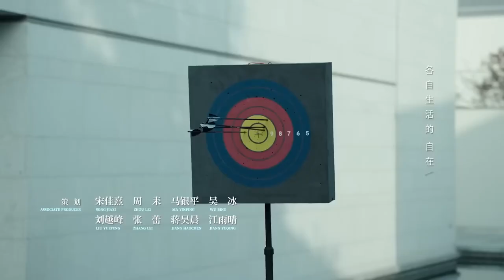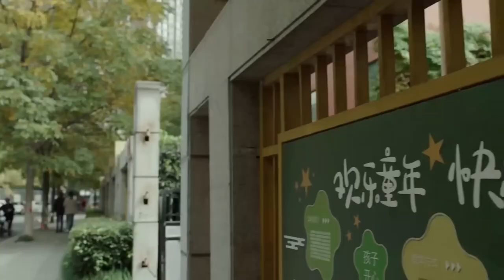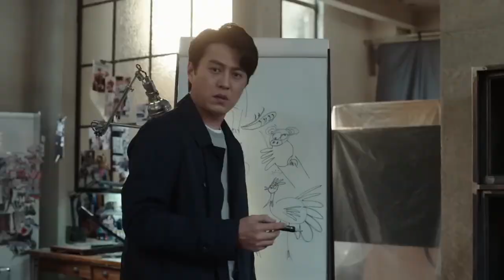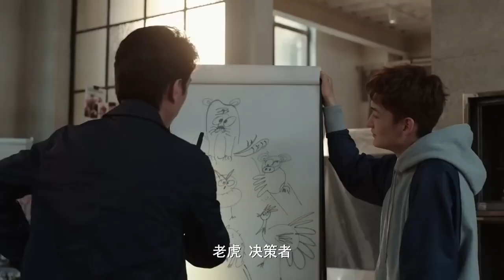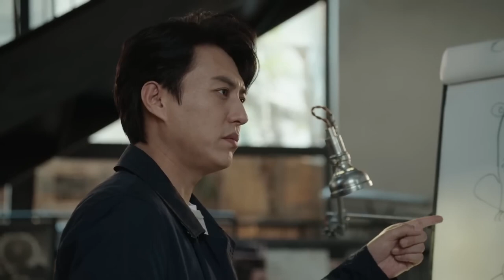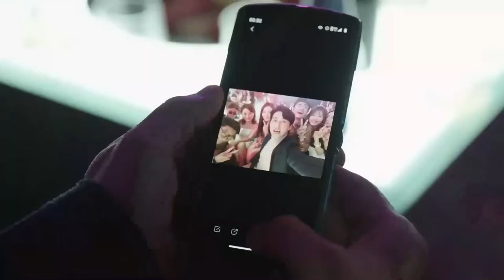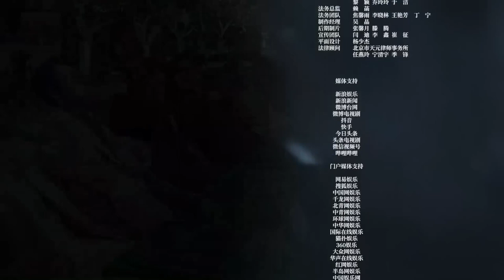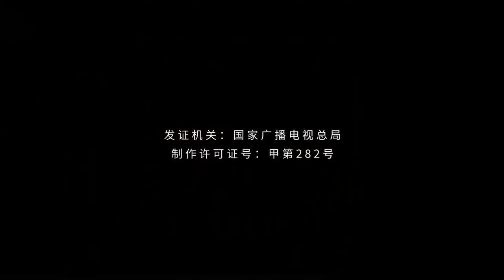MUTLISUB【一百零一次爱你】▶EP 12💋 靳东化身霸道总裁🌹被复仇女友出卖而破产🤳逆风翻盘携手女友破获对手阴谋，重新走上事业巅峰#靳东#宋佳#杨幂#一百零一次婚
剧名Name：一百零一次爱你
主演Cast： 靳东 宋佳 杨幂#
剧情简介：   靳东化身霸道总裁🌹被复仇女友出卖而破产🤳逆风翻盘携手女友破获对手阴谋，重新走上事业巅峰